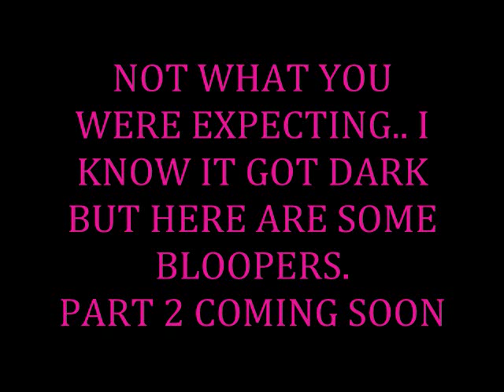Joe Everyman- Part 1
This is the intro to Joe Everyman. Part 2 Coming Soon...